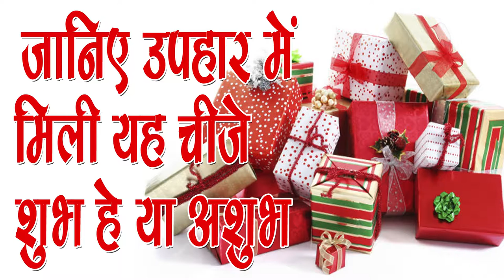जानिए उपहार में मिली चीजे शुभ है या अशुभ